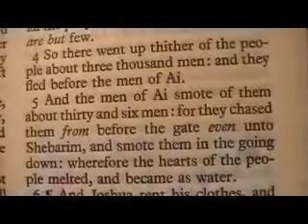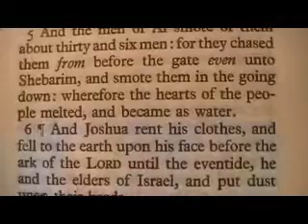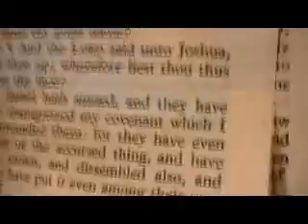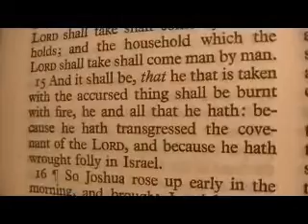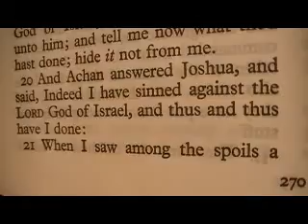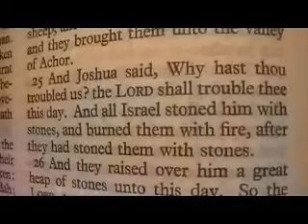Joshua 7 Holy Bible (King James)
Joshua 7

1 But the children of Israel committed a trespass in the accursed thing: for Achan, the son of Carmi, the son of Zabdi, the son of Zerah, of the tribe of Judah, took of the accursed thing: and the anger of the LORD was kindled against the children of Israel.
2 And Joshua sent men from Jericho to Ai, which is beside Beth--aven, on the east side of Beth--el, and spake unto them, saying, Go up and view the country. And the men went up and viewed Ai.
3 And they returned to Joshua, and said unto him, Let not all the people go up; but let about two or three thousand men go up and smite Ai; and make not all the people to labour thither; for they are but few.
4 So there went up thither of the people about three thousand men: and they fled before the men of Ai.
5 And the men of Ai smote of them about thirty and six men: for they chased them from before the gate even unto Shebarim, and smote them in the going down: wherefore the hearts of the people melted, and became as water.
6 ¶And Joshua rent his clothes, and fell to the earth upon his face before the ark of the LORD until the eventide, he and the elders of Israel, and put dust upon their heads.
7 And Joshua said, Alas, O Lord GOD, wherefore hast thou at all brought this people over Jordan, to deliver us into the hand of the Amorites, to destroy us? would to God we had been content, and dwelt on the other side Jordan!
8 O Lord, what shall I say, when Israel turneth their backs before their enemies!
9 For the Canaanites and all the inhabitants of the land shall hear of it, and shall environ us round, and cut off our name from the earth: and what wilt thou do unto thy great name?
10 ¶And the LORD said unto Joshua, Get thee up; wherefore liest thou thus upon thy face?
11 Israel hath sinned, and they have also transgressed my covenant which I commanded them: for they have even taken of the accursed thing, and have also stolen, and dissembled also, and they have put it even among their own stuff.
12 Therefore the children of Israel could not stand before their enemies, but turned their backs before their enemies, because they were accursed: neither will I be with you any more, except ye destroy the accursed from among you.
13 Up, sanctify the people, and say, Sanctify yourselves against to morrow: for thus saith the LORD God of Israel, There is an accursed thing in the midst of thee, O Israel: thou canst not stand before thine enemies, until ye take away the accursed thing from among you.
14 In the morning therefore ye shall be brought according to your tribes: and it shall be, that the tribe which the LORD taketh shall come according to the families thereof; and the family which the LORD shall take shall come by households; and the household which the LORD shall take shall come man by man.
15 And it shall be, that he that is taken with the accursed thing shall be burnt with fire, he and all that he hath: because he hath transgressed the covenant of the LORD, and because he hath wrought folly in Israel.
16 ¶So Joshua rose up early in the morning, and brought Israel by their tribes; and the tribe of Judah was taken:
17 And he brought the family of Judah; and he took the family of the Zarhites: and he brought the family of the Zarhites man by man; and Zabdi was taken:
18 And he brought his household man by man; and Achan, the son of Carmi, the son of Zabdi, the son of Zerah, of the tribe of Judah, was taken.
19 And Joshua said unto Achan, My son, give, I pray thee, glory to the LORD God of Israel, and make confession unto him; and tell me now what thou hast done; hide it not from me.
20 And Achan answered Joshua, and said, Indeed I have sinned against the LORD God of Israel, and thus and thus have I done:
21 When I saw among the spoils a goodly Babylonish garment, and two hundred shekels of silver, and a wedge of gold of fifty shekels weight, then I coveted them, and took them; and, behold, they are hid in the earth in the midst of my tent, and the silver under it.
22 ¶So Joshua sent messengers, and they ran unto the tent; and, behold, it was hid in his tent, and the silver under it.
23 And they took them out of the midst of the tent, and brought them unto Joshua, and unto all the children of Israel, and laid them out before the LORD.
24 And Joshua, and all Israel with him, took Achan the son of Zerah, and the silver, and the garment, and the wedge of gold, and his sons, and his daughters, and his oxen, and his asses, and his sheep, and his tent, and all that he had: and they brought them unto the valley of Achor.
25 And Joshua said, Why hast thou troubled us? the LORD shall trouble thee this day. And all Israel stoned him with stones, and burned them with fire, after they had stoned them with stones.
26 And they raised over him a great heap of stones unto this day. So the LORD turned from the fierceness of his anger. Wherefore the name of that place was called, The valley of Achor, unto this day.